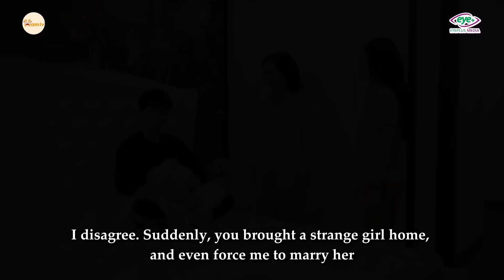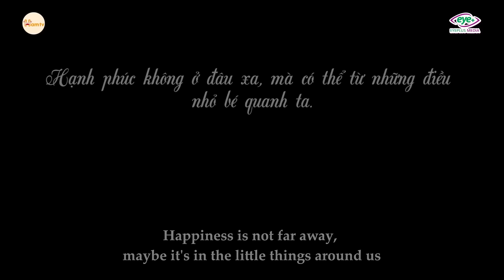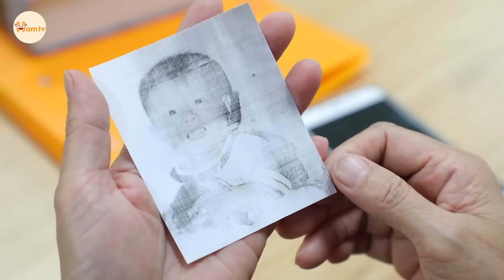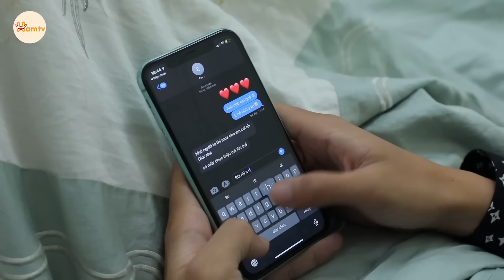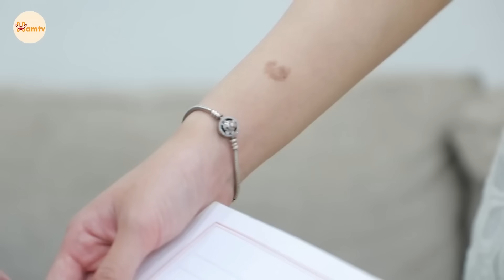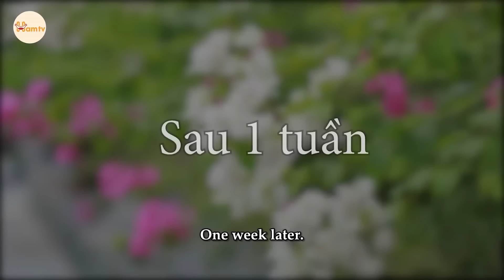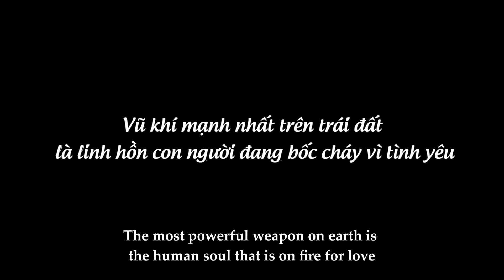Ăn Vạ Nữ Chủ Tịch Vì Chai Rượu Pha- Kè, Đối Tác Bị Nghiệp Quật Tức Thì | Phim Ngắn Tình Cảm Tập 240